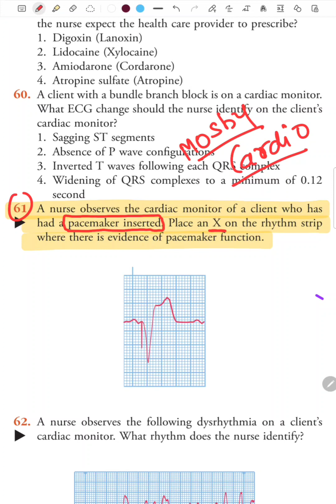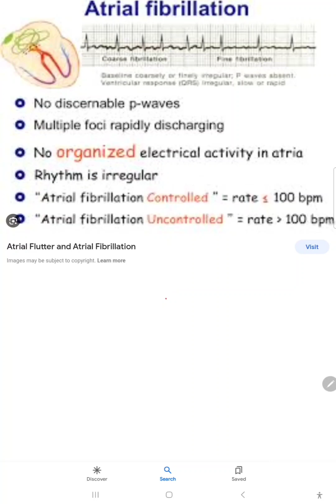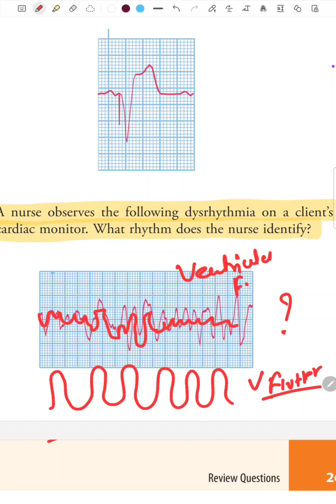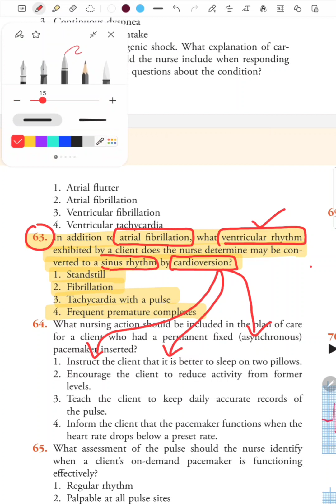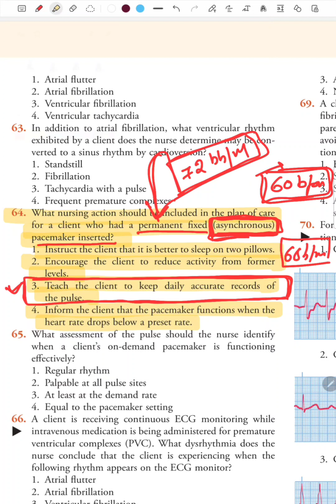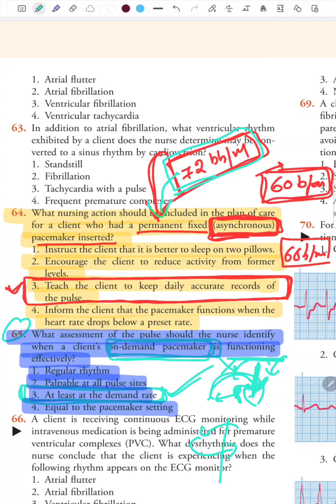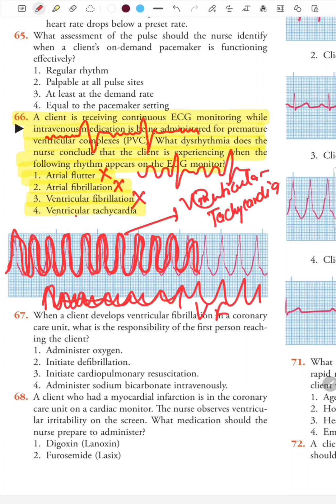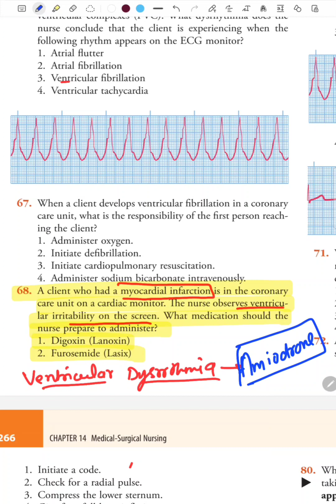CARDIOLOGY MOSBY SOLUTION QUESTION NUMBER 61 TO 68